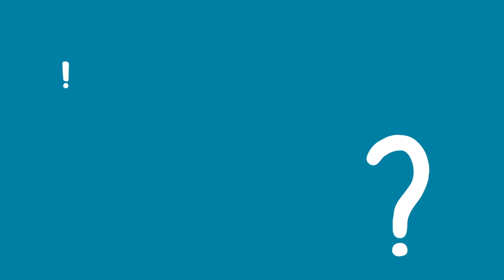Why study a BTEC Higher National?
In 2017, Pearson Higher Education launched their very first Video Competition, involving BTEC HN students from all over the world. A significant amount of videos were received, but only TEN could be part of the final Pearson video.

Watch the video to learn more about HN students' experience.